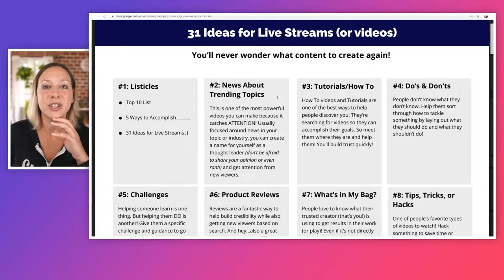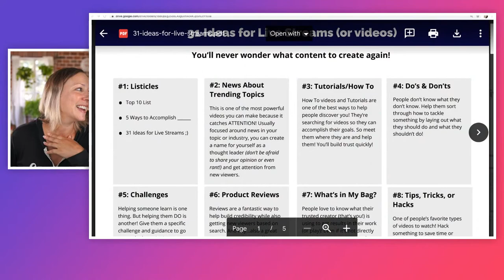🔴 10 YouTube Video IDEAS for Live Streamers in 2021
Coming up with video ideas can be challenging, so here are 10 YouTube video ideas for live streamers that will inspire you to create content that your audience will love!

// WATCH THIS PLAYLIST NEXT

//LINKS

// LIVE STREAMING GEAR USED IN THIS VIDEO

The following are live streaming and video gear items mentioned in this video.

Sigma 16mm f1.4 E mount for Sony

Rodecaster Pro

Impact Deluxe Varipole tension rods

Manfrotto Friction Magic Arms

Caldigit TS3+ Thunderbolt 3 dock